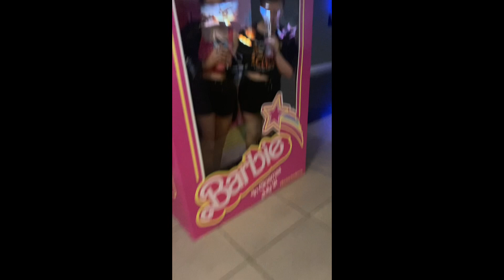A CRAZY WEEK IN MY LIFE || legally blonde, costumes, movies || Ellie Morgan Roberts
This videos is another look at a week in my crazy and chaotic life. We are now in week 5 of legally blonde and everything is coming so well.